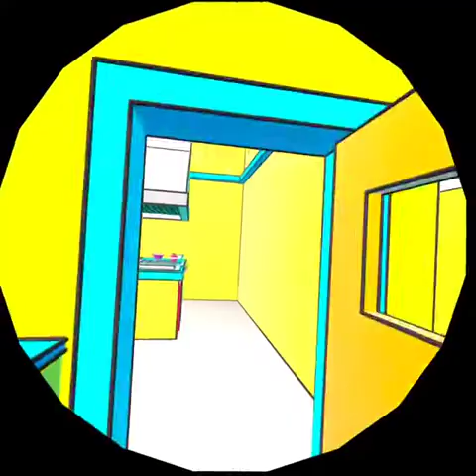THE HUNGRY PUMPKIN IS BACK! (Rec Room VR)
Y'all ready for me to challenge this beast!
Tip: Fullscreen if you don't like the white edges I really don't know how to fix this I have to import these from facebook. I know that this is just another stupid way to get you to use their services